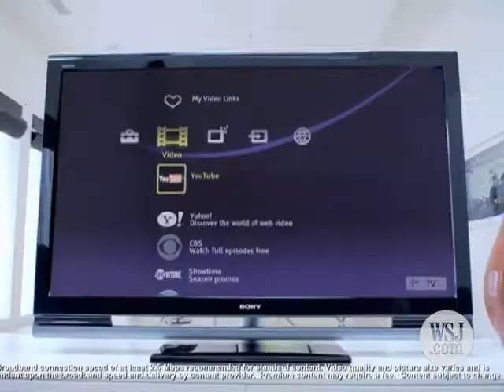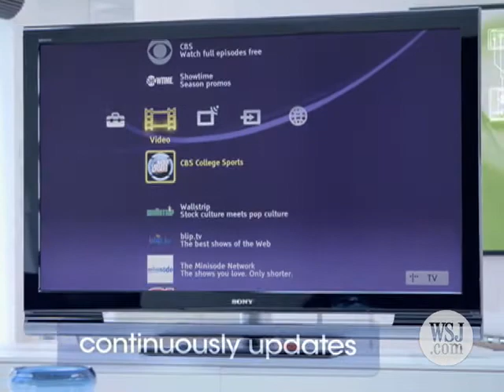Devices Offer Web Video On Your TV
WSJ's Walt Mossberg reviews two devices that try to bridge the gap between web video and television. Roku Netflix Player and Sony's Bravia Internet Video Link do a commendable job of offering web video on TV, but still have problems. (Aug. 13)